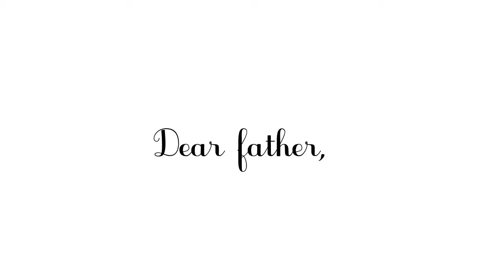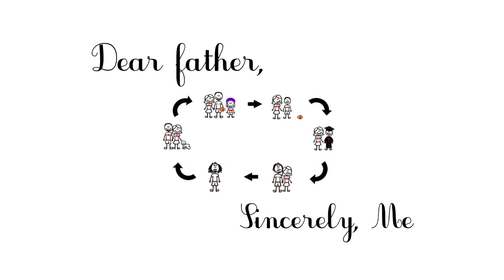Rizzo - Dear Father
Song: Dear Father

Artist: Rizzo

Producer: Yusei